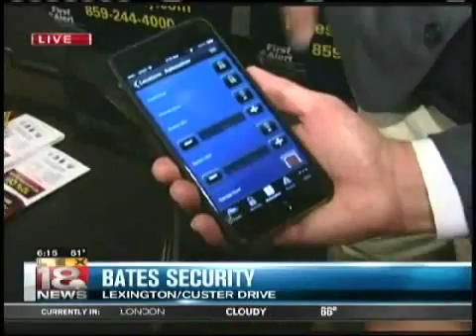Bates Security 2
Appearance on LEX 18 News at Sunrise with Lee Cruse.